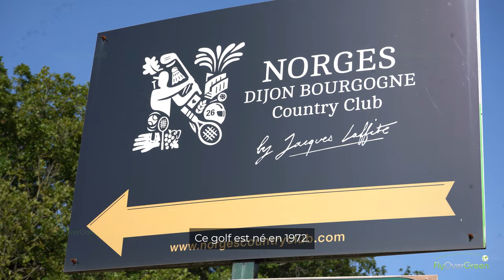Golf Norges Dijon-bourgogne Country Club - drone aerial video - Overview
JOUER AU GOLF À NORGES, PRÈS DE DIJON (EN BOURGOGNE) SUR LE TERRAIN DES GRANDS CRUS
Le parcours de 18 trous "Grands Crus" est agrémenté d'un parcours école de 9 trous, d'un practice, d'un putting et d'un green d'approche. La qualité, tant au niveau du terrain que des services apportés aux sportifs, est une priorité à Norges. Notre structure obtenu la notation exceptionnelle de 4 étoiles décernée par GOLF STARS, le Guide Officiel des Golfs, dont la classification repose sur la notation objective des parcours. Notre parcours est le premier de Bourgogne France-Comté à avoir obtenu 4 étoiles.